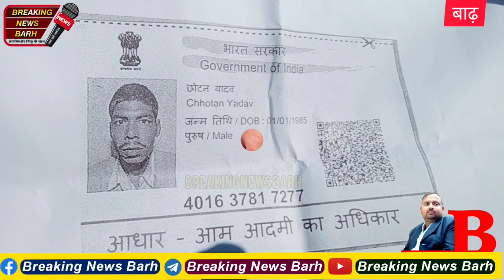बाढ़:नफरत की जहान में भी इंसान और इंसानियत जिंदा है। पश्चिम बंगाल से अपने पैसे खर्च पर पहुंचाया बाढ़